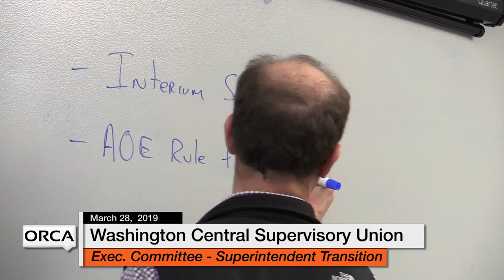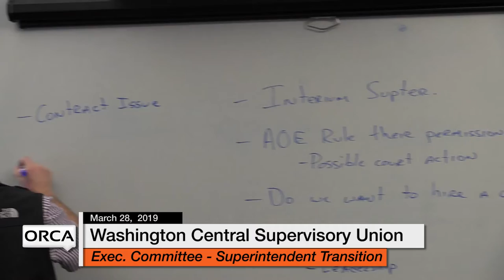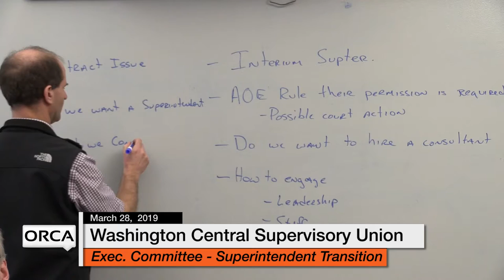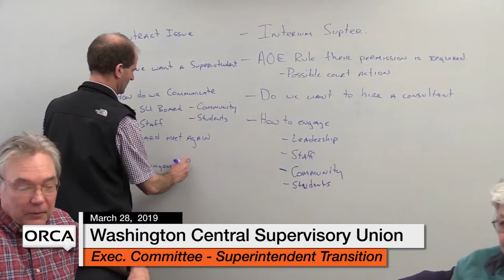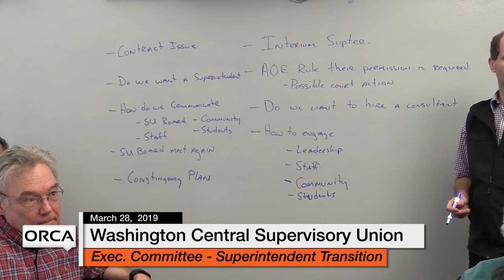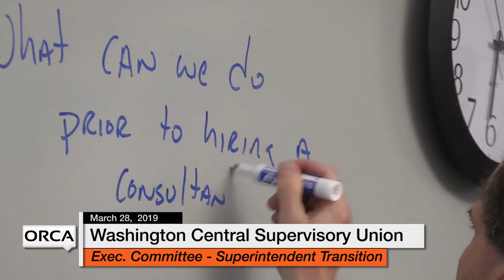Washington Central Supervisory Union - Exec. Committee - Superintendent Transition 3/28/19